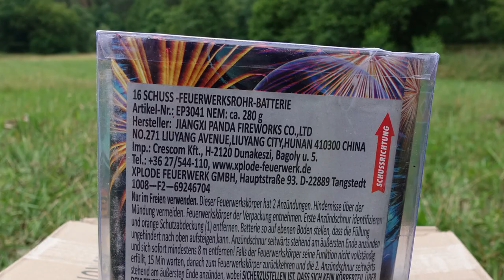Panda Blue Angle (Xplode) | 10 € Batterie | TOP Batterie [Full HD]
Heute im Test: Panda Blue Angle

* Kamera, Camcorder, Videoequipment:

* 2x BESTER Brenner (Sturmfeuerzeug)

Pyro-Equipment:

2 Kanal-Funk-Zündanlage
4 Kanal-Funk-Zündanlage
10 Kanal-Funk-Zündanlage

KEEP WATCHING.